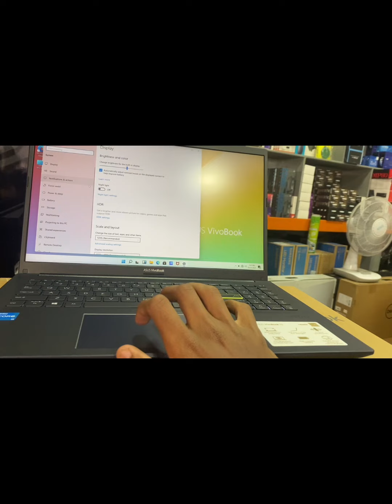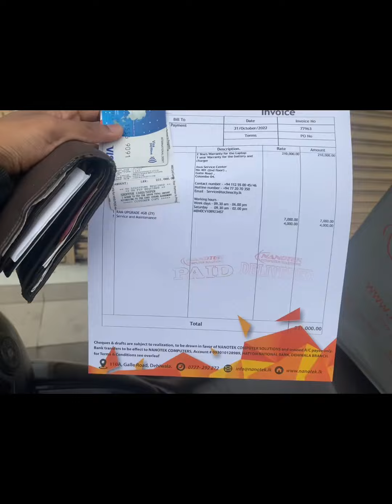Had a great meal to buy a laptop ( NANOTEK with TACOBELL )💻🫠😋🍗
hey friends
This video is  great meal to buy a laptop ( NANOTEK with TACO BELL)
if you like a video
travel with babe